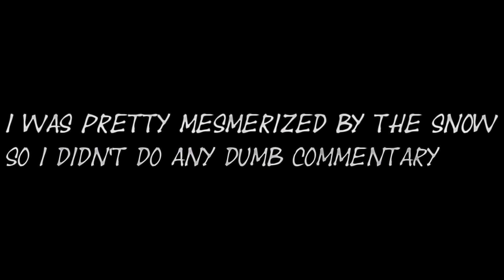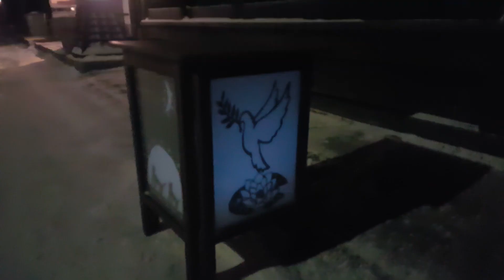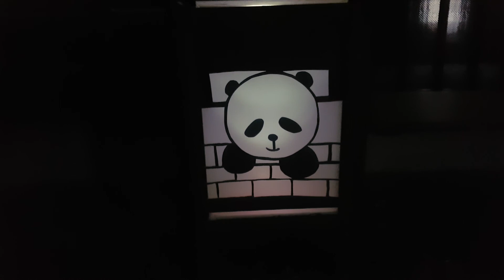Francis Odyssey: Japan Part 3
Part 3 of the adventure! This consists of the two snowshoe-ing days (day 4 and 5).
This was mainly a travel vlog. I didn't have much to say because experiencing snow was really nice and I just wanted to enjoy it. Sarcasm returns in the part 4.
Part 4's activities ranged from and were not limited to: eating, bus ride, snowshoe-ing, petting dogs, snowshoe-ing, onsen, snowball fights, LOTS OF SNOW, giant snowman, eating and most importantly: another tea party.